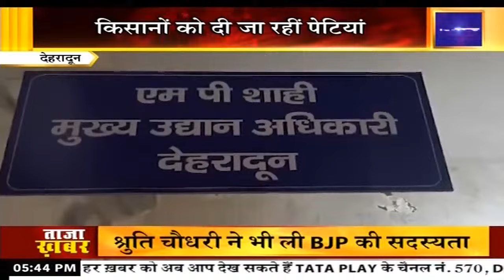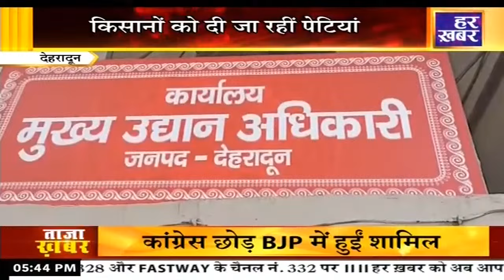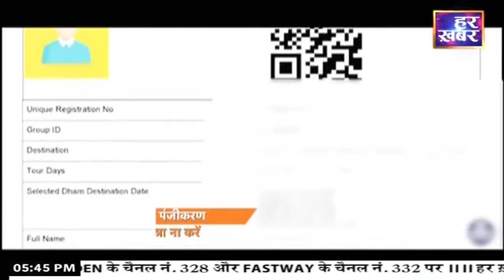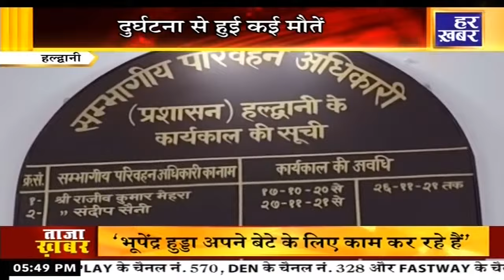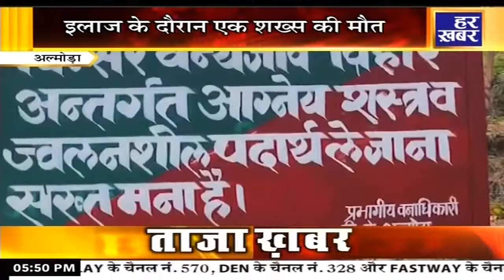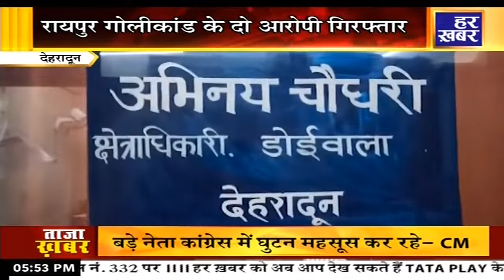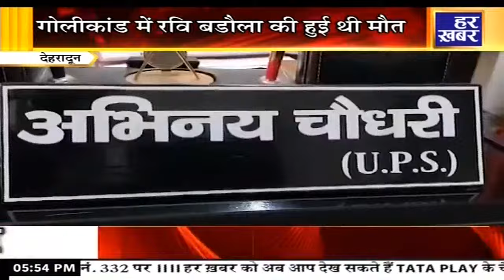ख़बर उत्तराखंड | 5:30 PM || 19 June, 2024 | Uttarakhand Latest News || Har Khabar